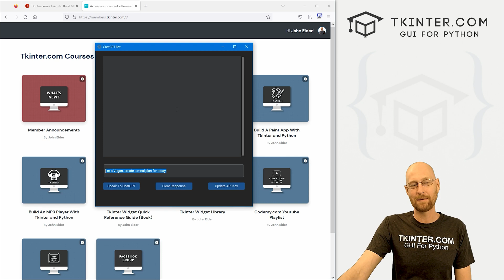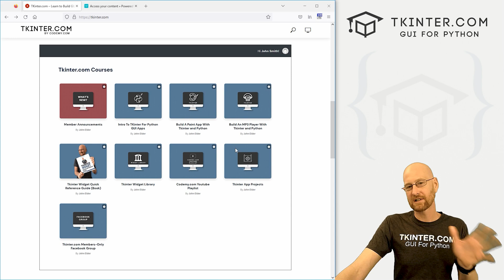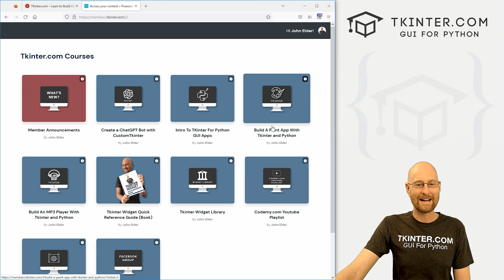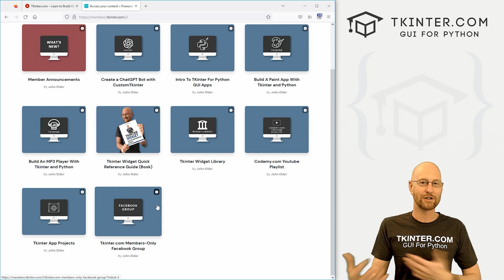How To Create A ChatGPT Chatbot With Tkinter and Python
ChatGPT is taking the world by storm!  Did you know that it's SUPER easy to integrate ChatGPT into your Python apps!

I've created a course over at Tkinter.com where I build a Chatbot that connects to OpenAI's ChatGPT and parses responses right into our app.

I used CustomTkinter to create the app, and you can learn how to build your own with this course.

to get $100 off Tkinter.com Membership!